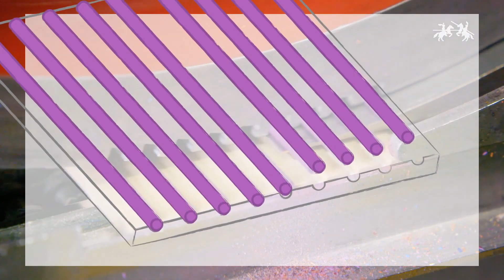Faber-Castell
Wie kommen beim Herstellen von Farbstiften die Minen ins Holz? Einblick in eine Fertigung mit riesigen Stückzahlen und hohem Qualitätsanspruch.